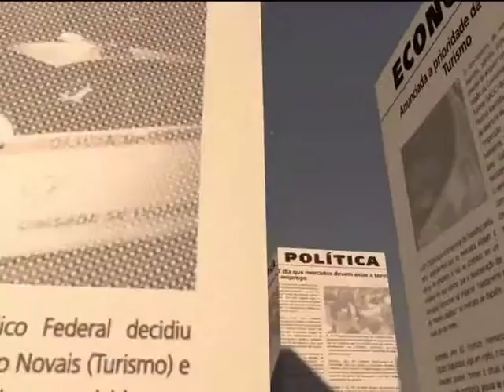Mineiros de Markina na África do Sul | Primeiro Jornal | Tv Zimbo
Cerca de 4.000 mineiros de Markina na África do Sul, negam o prazo dado pela administração da empresa para voltar ao serviço, porque continuam a exigir melhores condições salariais da entidade patronal